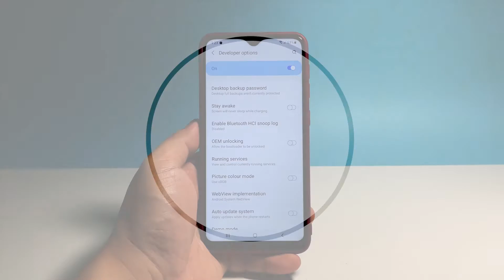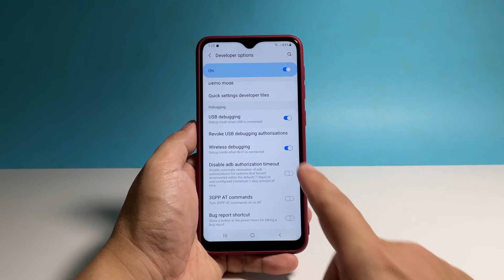How To Fix A Samsung Galaxy A13 That Can't Be Detected Or Recognized by Computer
In this video, we will show you how to fix a Samsung Galaxy A13 that doesn't get detected by a computer. Such a problem can easily be fixed by enabling USB Debugging so that your computer can have access to your phone.